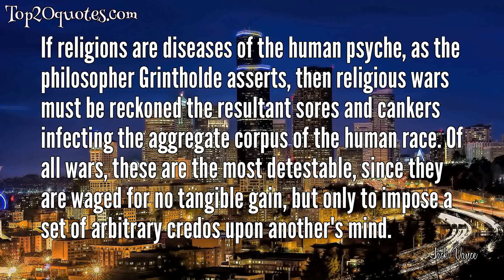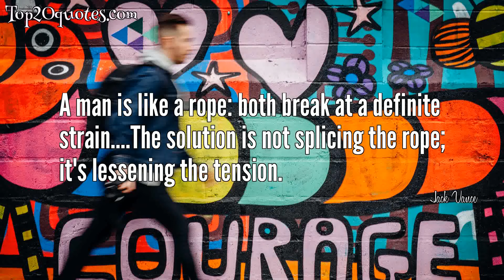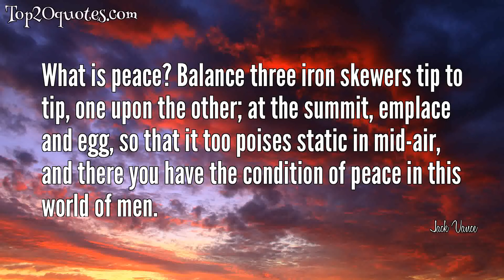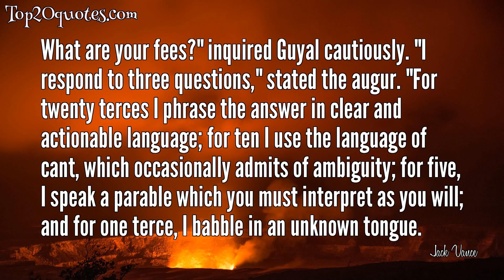🗡 Top 20 Quotes of Jack Vance - Writer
Top 20 Quotes of Jack Vance:
 💫 If religions are diseases of the human psyche, as the philosopher Grintholde asserts, then religious wars must be reckoned the resultant sores and cankers infecting the aggregate corpus of the human race. Of all wars, these are the most detestable, since they are waged for no tangible gain, but only to impose a set of arbitrary credos upon another's mind.
 💫 Freedom, privileges, options, must constantly be exercised, even at the risk of inconvenience.
 💫 While we are alive we should sit among colored lights and taste good wines, and discuss our adventures in far places; when we are dead, the opportunity is past.
 💫 What is an evil man? The man is evil who coerces obedience to his private ends, destroys beauty, produces pain, extinguishes life.
 💫 The less a writer discusses his work and himself the better. The master chef slaughters no chickens in the dining room; the doctor writes prescriptions in Latin; the magician hides his hinges, mirrors, and trapdoors with the utmost care.
 💫 A barbarian is not aware that he is a barbarian.
 💫 I understand the gist of your speculation,' said Rhialto. 'It is most likely nuncupatory.
 💫 I suspect that the word (art) was invented by second-rate intelligences to describe the incomprehensible activities of their betters.
 💫 I become drunk as circumstances dictate.
💫 A man is like a rope: both break at a definite strain. The solution is not splicing the rope; it's lessening the tension.
 💫 Good music always defeats bad luck
 💫 I just wrote what I felt like writing since they seemed to sell.
 💫 You used the word "civilization", which means a set of abstractions, symbols, conventions. Experience tends to be vicarious; emotions are predigested and electrical; ideas become more real than things.
 💫 An inch of foreknowledge is worth ten miles of after-thought.
 💫 Vance has a genius in evoking the beauty of strangeness, the strangeness of beauty.
 💫 Beauty compelled admiration and erotic yearning; such was its organic function. But never by itself could it command love.
 💫 Conversation! Supple sentences, with first and second meanings and overtones beyond, outrageous challenges with cleverly planned slip-points, rebuttals of elegant brevity; deceptions and guiles, patient explanations of the obvious, fleeting allusions to the unthinkable. As a preliminary, the conversationalist must gauge the mood, the intelligence and the verbal facility of the company. To this end, a few words of pedantic exposition often prove invaluable.
 💫 What is peace? Balance three iron skewers tip to tip, one upon the other; at the summit, emplace and egg, so that it too poises static in mid-air, and there you have the condition of peace in this world of men.
 💫 What are your fees?" inquired Guyal cautiously. "I respond to three questions," stated the augur. "For twenty terces I phrase the answer in clear and actionable language; for ten I use the language of cant, which occasionally admits of ambiguity; for five, I speak a parable which you must interpret as you will; and for one terce, I babble in an unknown tongue.
 💫 Nothing is more conspicuous than a farting princess.
🖎 Author: Jack Vance
♛ Career: Writer
📅 Life: August 28, 1916 - May 26, 2013